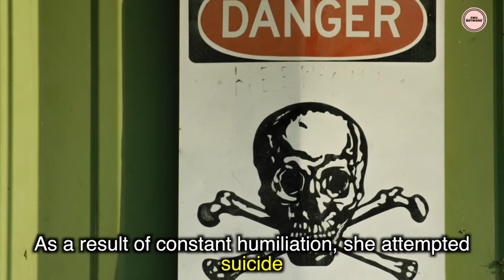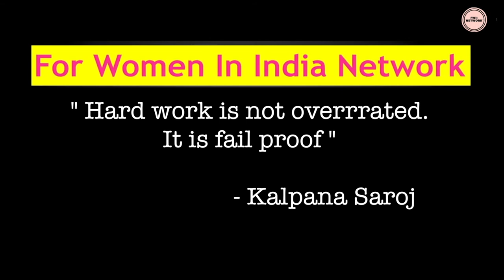Kalpana Saroj | Motivational ✔️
Success story of Kalpana Saroj. Her journey from being treated as untouchable to becoming one of the successful entrepreneur of the country.